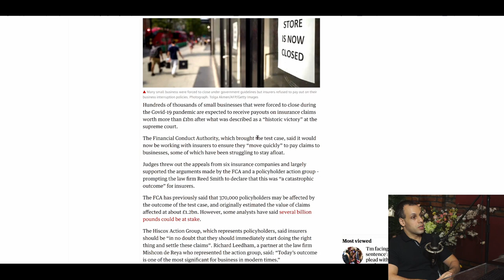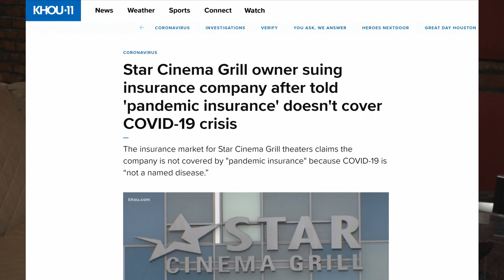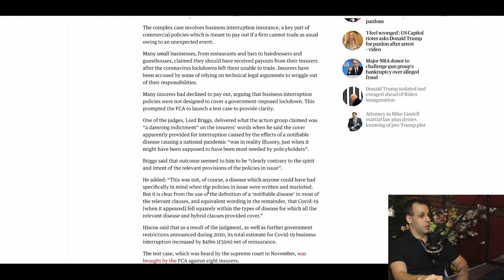Scamming insurance companies get OWNED by UK court! 😂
👉 TOOLS USED:
✓ Soldering Irons:

› Bitcoin: 1EaEv8DBeFfg6fE6BimEmvEFbYLkhpcvhj
› Bitcoin Cash: qzwtptwa8h0wjjawr5fsm0ku8kf40amgqgm6lx4jxh
› Dash: XwQpZuvMvU44JT7C7Uh6xHvkSadzJw9fMN
› Dogecoin: DKetsoCvwa2hF29ssgUA4Wz4hxT4kj3KLU
› Ethereum: 0x6f6870feb48f08388ee345cf0261e2f03d2fa310
› Ethereum classic: 0x671bfd61ba87edf6365c97cea33d66ba73645510
› Litecoin: LWnbTTAjojZQt68ihFJFgQq3cYHUsTcyd7
› Verge: DFumZ5sMhi3JktLQpsTVtV9xUt3zKDrcZV
› Zcash: t1Ko3FkphQYoQroQc8k2DVk4WKMAbmNR8PH
› Zcoin: a8QdvArHmdRYe1MjiqtP6jDNe6Z4JgnRKZ